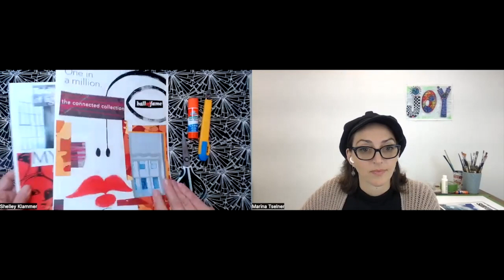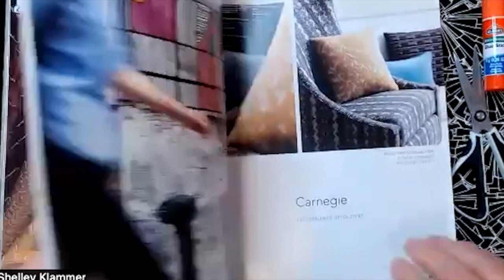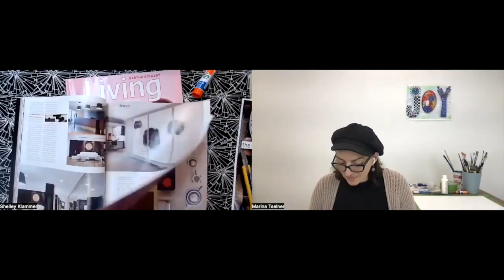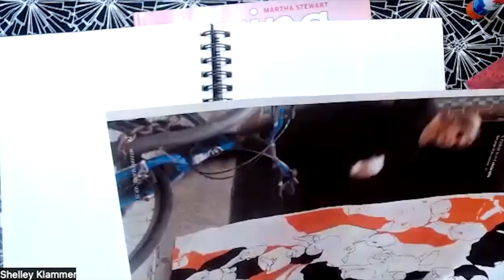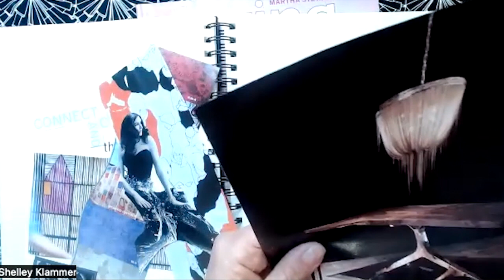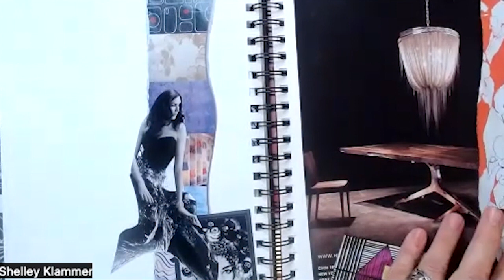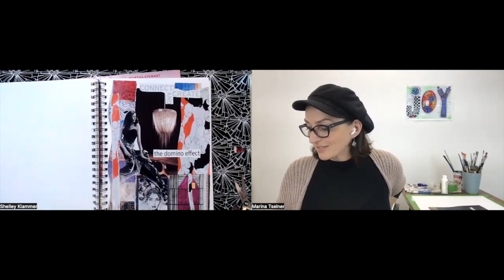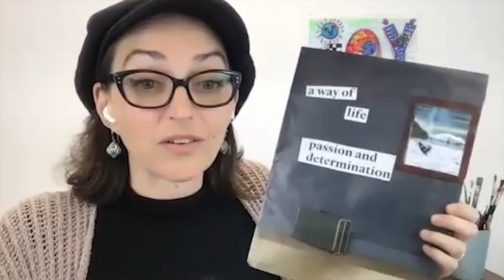Magazine Collage for Emotional Healing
Depth Psychotherapist and Expressive Arts Educator, Shelley Klammer takes you below your conscious mind to explore your emotions with spontaneous magazine collage.

Purchase the book, "Collage for Self-Discovery" on Kindle: